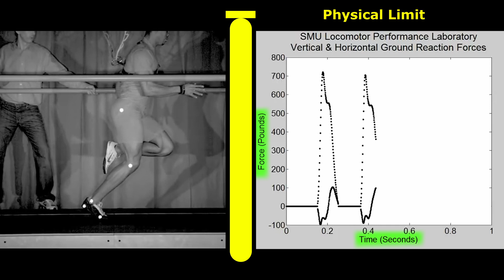Physical Limit of Agility Performance | Sport Science Explained Simply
The physical limit of agility is determined by your ability to generate force quickly, also known as power.

This video explains why.

Power determines your physical limit. Balance, stability, coordination, and technique influence how closer you will get to your limit.

You can improve agility through a combination of strength and speed training. Strength training increases forces production. Speed training improves your ability to generate the force quickly.

How much can the average genetic athlete improve? Not sure yet, but I will find out.